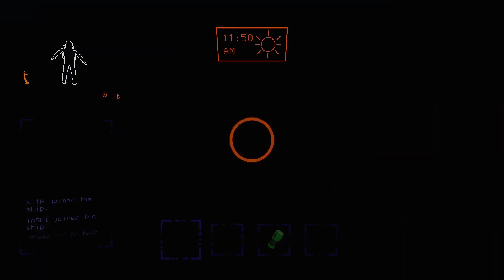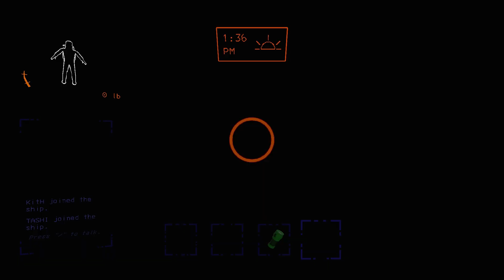ජයන්තව හම්බුනා | Lethal Company Sinhala Gameplay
Lethal Company Sinhala gameplay with boiz